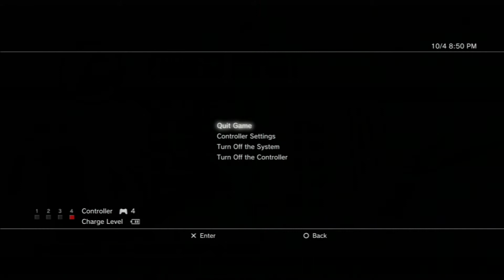PS3 The Fight: Lights Out with Jonno, James and Liam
We finally get our scrap on with the PS3 Move game The Fight: Lights Out. A street boxing game where you take on different opponents of increasing skill and strength and as you progress you learn different special moves and punches.

Jonno, James, Liam and I decide to have a go against the PS3 and then we try the splitscreen multiplayer option for a laugh. Not the best game but certainly fun to throw on and have a bit of a punch on. Really gets the heart racing after a few rounds (Just shows how unfit I am)